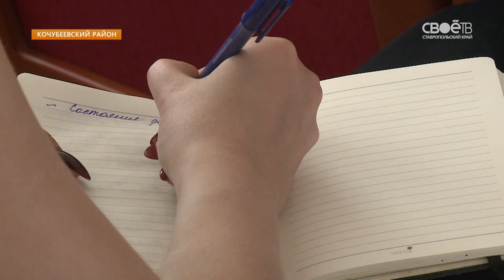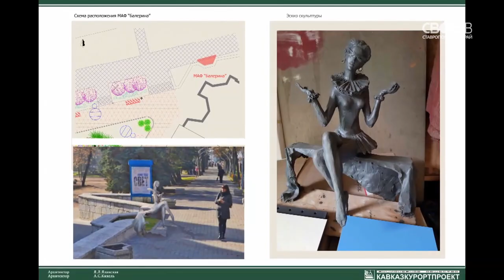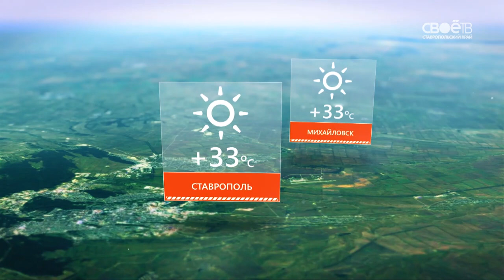Информационная программа “День” от 26.06.2018